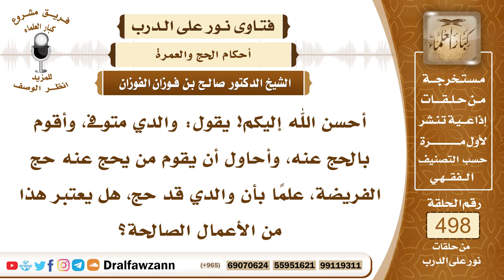7417- هل من الأعمال الصالحة الحج عن الأب إذا كان قد حج الفريضة؟ - الشيخ صالح الفوزان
"7417- أحسن الله إليكم! يقول: والدي متوفى، وأقوم بالحج عنه، وأحاول أن يقوم من يحج عنه حج الفريضة، علمًا بأن والدي قد حج، هل يعتبر هذا من الأعمال الصالحة؟
الجواب: الجواب: هذا من الأعمال الصالحة، لكنه ليس حج فريضة؛ لأن الوالد تقول أنه حج، يعني أدى الفريضة، فيكون هذا الحج تطوعًا، أجره له.
السيرة الذاتية:
للاشتراك في قناة الشيخ صالح الفوزان

14_ الشيخ محمد أمين الشنقيطي
يتيوب

15_سماحة المفتي عبد العزيز آل الشيخ
 يوتيوب

رئيس الفريق
لمشروع كبار العلماء